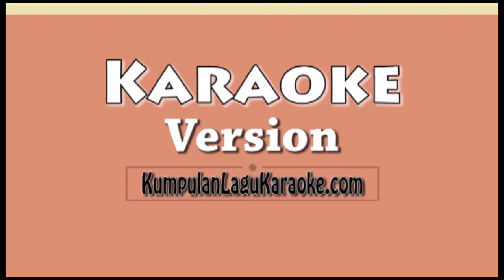KARMA - COKELAT Karaoke no vocal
KARMA -  COKELATKaraoke
KARMA -  COKELATKaraoke
KARMA -  COKELATKaraoke